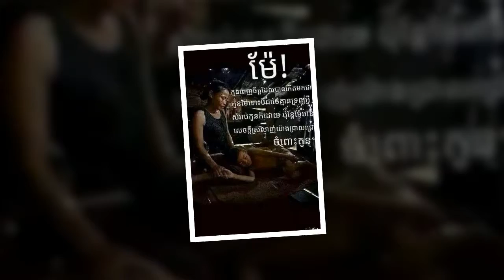A Choue M'nus Tmey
ler lok nis nhom srolanh mak jeang ke By A Choue